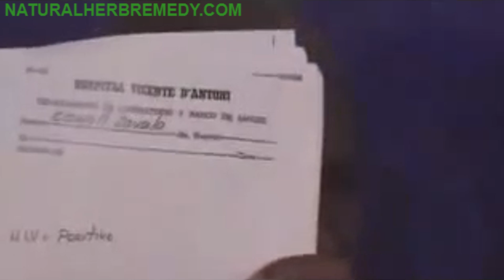Dr Sebi Reveals Herbs For Treating AIDS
Sarsaparilla Root Powder:
(Amazon US)
(Amazon UK)

(Amazon US)
(Amazon UK)

(Amazon US)
(Amazon UK)

Dr Sebi talks about AIDS, shows medical records of curing AIDS and reveals herbs for treating it.